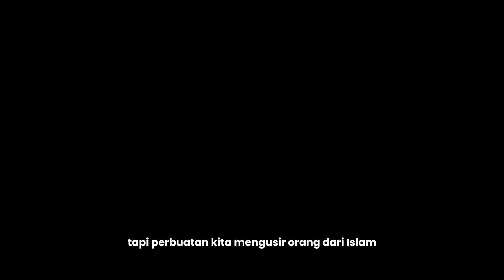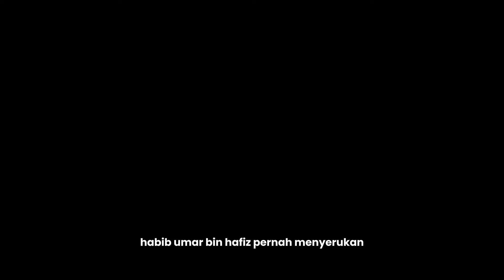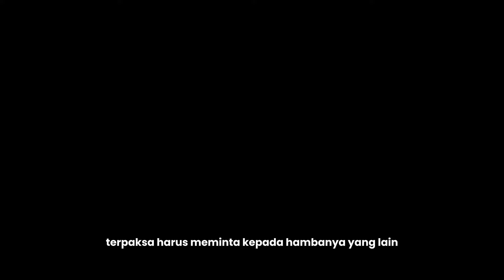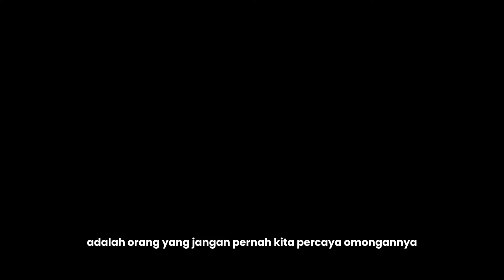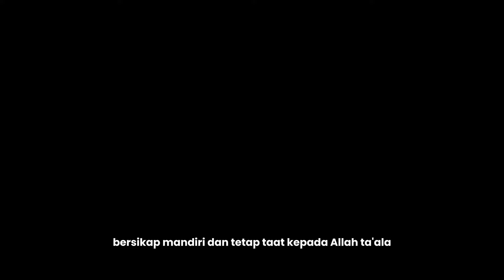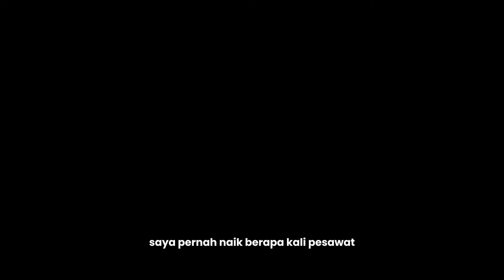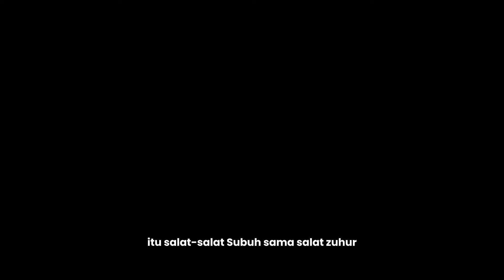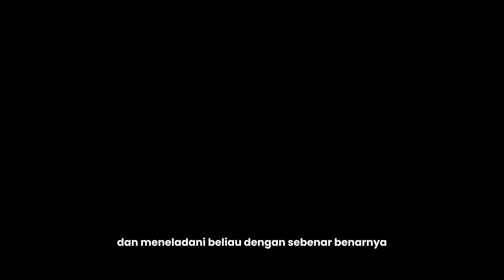DZIKIR DAN OBAT DARI 99 PENYAKIT | HABIB JINDAN BIN NOVEL JINDAN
BERDOA SEPANJANG MALAM HINGGA PAGI HARI ! DETIK" MENEGANGKAN MENUJU PERANG BADAR

atau cek video lengkapnya di channel @MasjidRayaBintaroJayaTv

📦 Dukung Dakwah Digital MRBJ melalui Rekening :

💳 ATM : BSI
a.n Yayasan Masjid Raya Bintaro Jaya

Info lebih program dan kerjasama hubungi Whatsapp ke : 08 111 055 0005